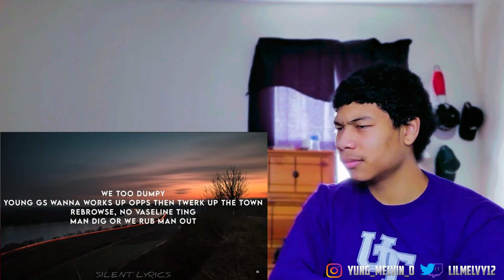Unknown T WW2 (REACTION)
Thanks for 500 lets get to 600